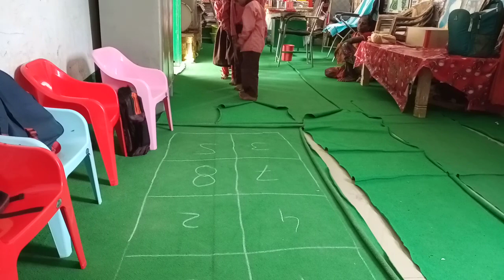अंक पहचान गतिविधि/Activity to identify digits